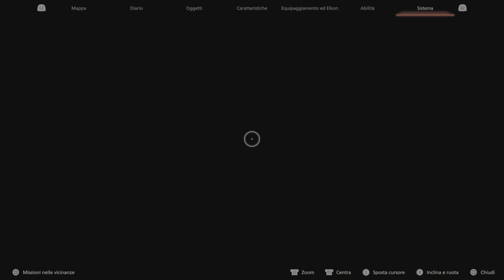FINAL FANTASY XVI Principe della morte (triste mietitore)